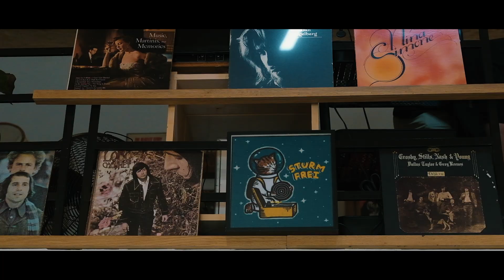Marshall Major V - Tai nghe không dây thời lượng lên đến 100 Giờ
Major V mang đến âm thanh đặc trưng của Marshall và với thế hệ mới, âm thanh đã được cải thiện để giảm thiểu hiện tượng méo tiếng, cho phép âm nhạc được nghe với độ rõ tuyệt đối.
Nâng cấp Bluetooth và công nghệ, thời lượng pin lên đến 100h